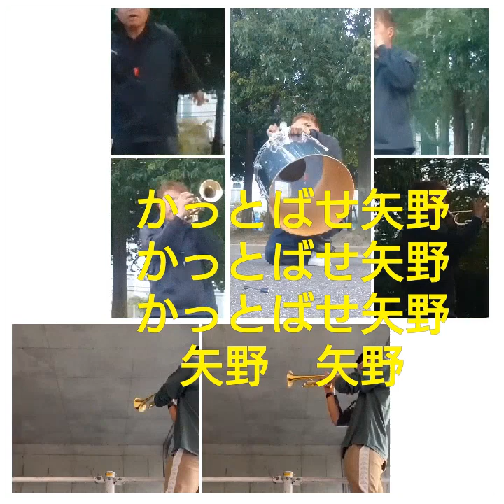元プロ野球応援団によるリモート演奏!元応援団がガチで吹いてみた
今回は元プロ野球応援団の方とリモート演奏した動画になります荒金久雄応援歌と阪神タイガースヒッティングマーチ2番汎用です。またやります。